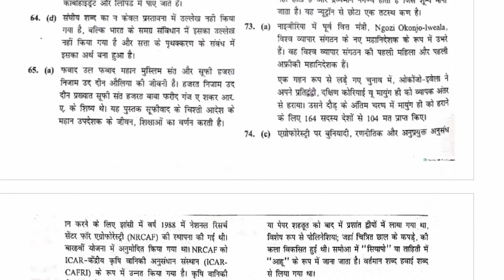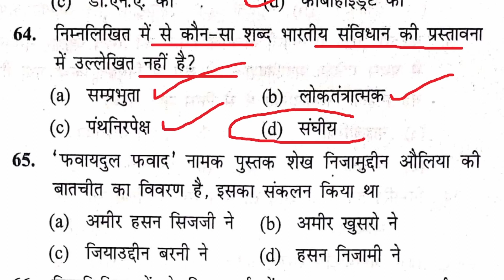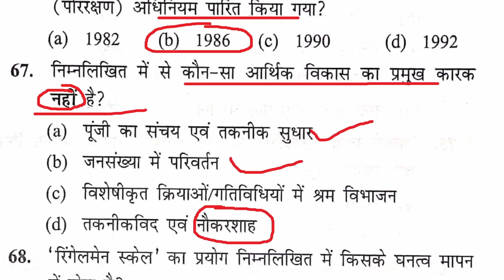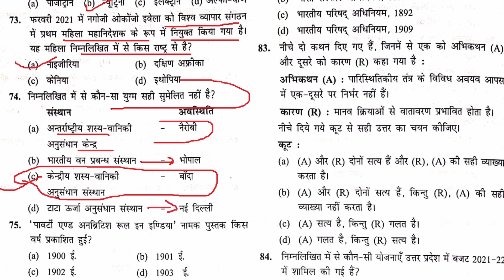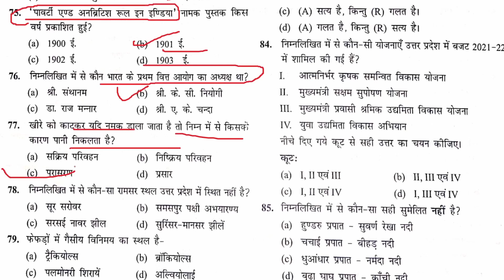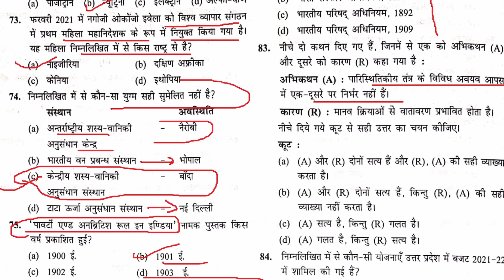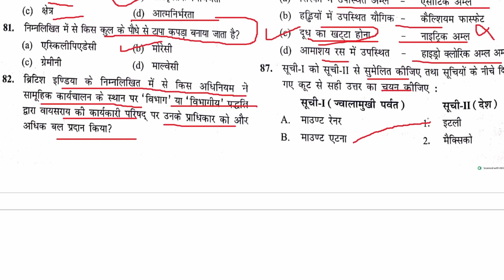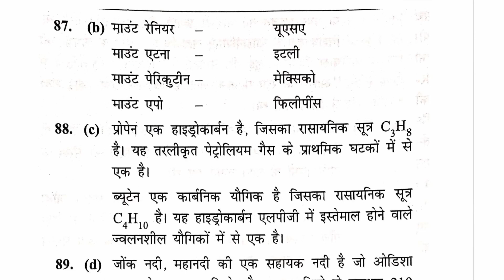UPPSC PCS 2023 | Previous Year Question Series Lecture 3 | Paper 2021 | By Abhinesh Sharma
1. राष्ट्रीय एवं अंतर्राष्ट्रीय महत्व की सामयिक घटनायें
2. भारत का इतिहास एवं भारतीय राष्ट्रीय आंदोलन
3. भारत एवं विश्व का भूगोल
4. भारतीय राजनीतिक एवं शासन- संविधान, राजनीतिक व्यवस्था, पंचायती राज, लोकनीति, आधिकारिक प्रकरण आदि
5. आर्थिक एवं सामाजिक विकास- सतत विकास, गरीबी अंतर्विष्ट जनसांख्यिकी, सामाजिक क्षेत्र के इनिशियेटिव आदि
6. परवरण एवं पारिस्थिकी संबंध सामान्य विषय जैव विविधता एवं जलवायु परिवर्तन
7. सामान्य ज्ञान
Syllabus for UPPCS Preliminary Exam UPPSC 2023 free preparation with The Crown Success UPPCS 2023 ki Taiyari Kaise Kare
1. Current events of national and international importance
2. History of India and Indian National Movement.
3. India and World geography - Physical, Social, Economic geography of India and the World.
4. Indian Polity and governance - Constitution, Political System, Panchayati Raj, Public Policy, Rights Issues etc.
5. Economic and Social Development - Sustainable Development, Poverty Inclusion, Demographics, Social Sector Initiatives, etc.
6. General Issues on Environmental ecology, Bio-diversity and Climate Change- that do not require subject specialization.
7. General Science